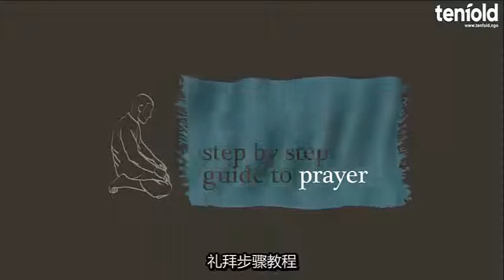礼拜的形式（一步一步学礼拜）- Step by Step Guide to Prayer Part 1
学习小净和礼拜的基础知识的步骤指南. 我的礼拜是一个独特的、创新的礼拜毯，它革新了礼拜的教学方式.

The My Prayer project is an initiative designed to assist Muslims grasp the basic knowledge about prayer and how to perform it.

The Step-by-step guide is professionally filmed, directed and produced, offering viewers high quality educational content. My Prayer is narrated by Sheikh Bilal Dannoun, guiding viewers through the actions of making ablution (wudoo) and performing prayer in a simple and easy to understand style. Other aspects of prayer, such as the pre-requisites of prayer will be discussed, giving viewers a complete overview of what is required to perform their prayers in the best and correct manner.